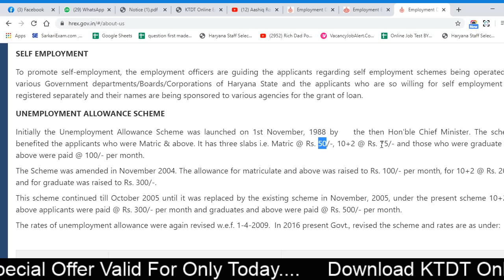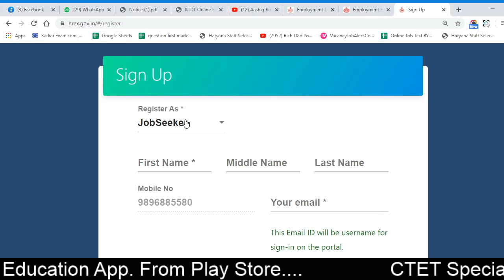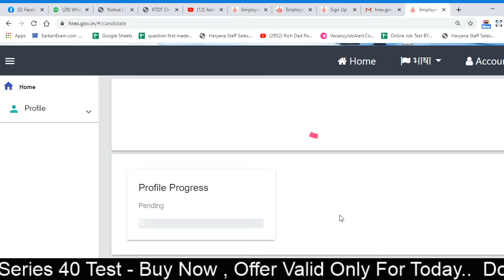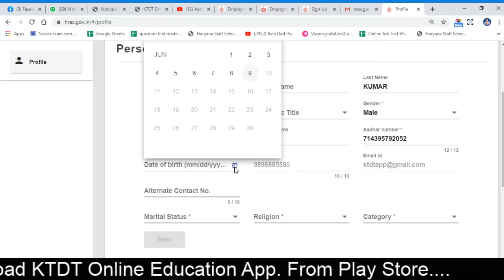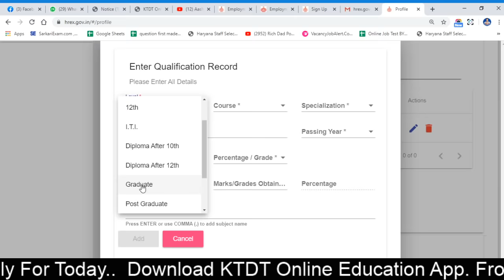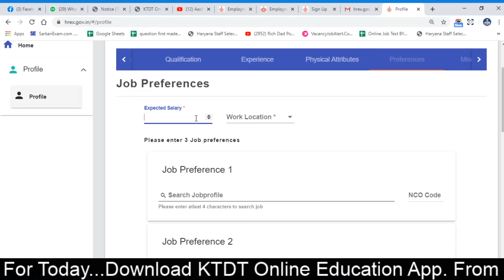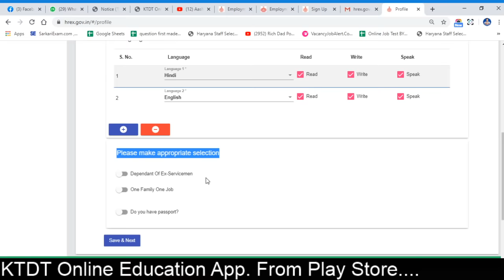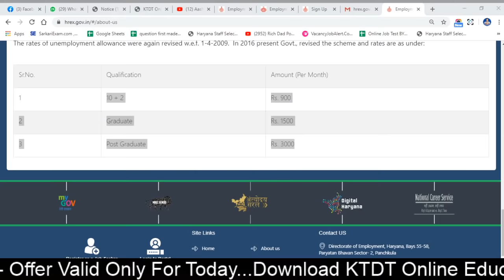12वी पास को 900 रूपये, ग्रेजुएशन पास को 1500, पोस्ट ग्रेजुएशन को 3000 रूपये मिल रहे है - KTDT